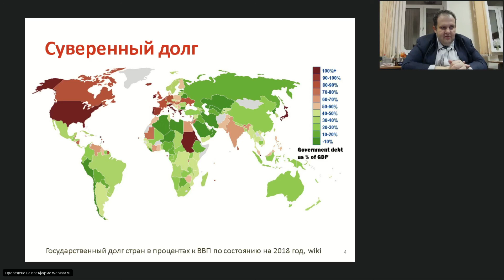Государственный долг США: не так страшен черт, как его малюют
Антон ВалерьевичТабах, доцент, к.э.н.: «Долговые рынки и их современные тенденции»